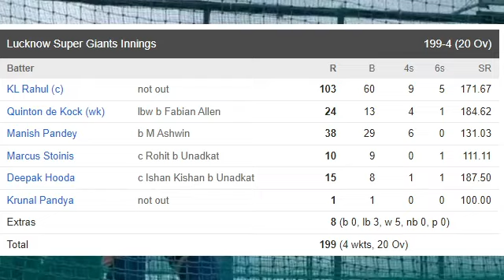KL Rahul Batting Highlights| KL Rahul Century vs MI| KL Rahul Batting Today| MI vs LSG| IPL 2022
KL Rahul Batting Today , KL Rahul Innings Today ,MI vs LSG Today Match
kl rahul batting highlights today
kl rahul batting
Kl Rahul century highlights
Rahul century against mi

kl rahul Batting Today
mi vs lsg Match Highlights Today
Ipl points table 2022

kl rahul Century
kl rahul Fifty
kl Rahul Score
kl Rahul Batting Highlights
kl Rahul Four 8 ,5 Six
Mumbai Indians Vs Lucknow Super Gaints
Orange Cap
Purple Cap